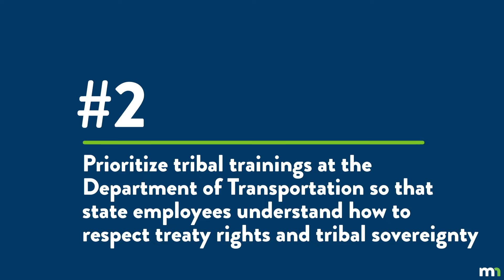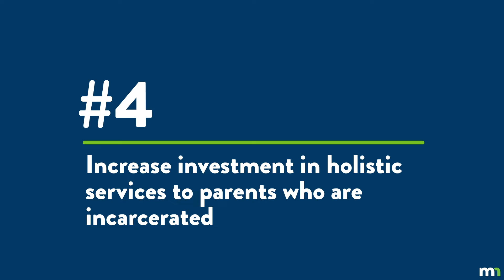Lt. Governor: 5 Things To Know About Our Budget